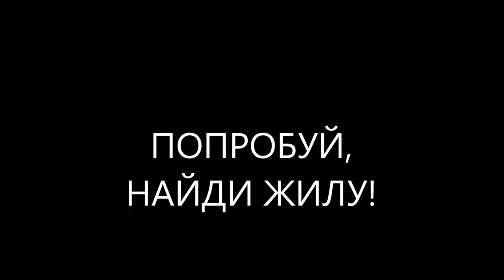Жилу найти можно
Поиск жилы. Встретились: яшма, халцедоны, кварц. Небольшая минерализация кварца. Значит рядом есть кварцевая жилка. Отмою образцы, выложу в следующем видео. Некоторые образцы на сайтах  PERELIVT, MINERALURAL, GOLDBLUZ.
Произведение «Жилу найти можно» созданное автором по имени Владимир Маковецкий, публикуется на условиях лицензии Creative Commons «Attribution» («Атрибуция») 4.0 Всемирная.